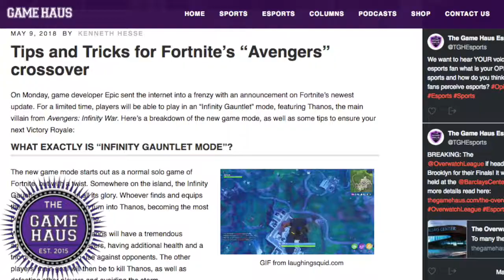TGH Recruitment Video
The Game Haus is looking for writers and content creators to be a part of our team!

TGH is a media based sports and esports company that wants to help you gain the experience and notoriety you need to help you make it in the world of journalism.